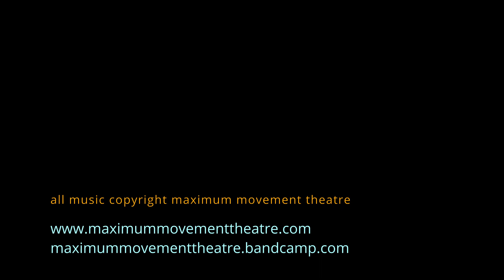sonder A - maximum movement theatre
by maximum movement theatre
from the 2021 album Sonder

sonder
n. the realization that each random passer-by is living a life as vivid and complex as your own—populated with their own ambitions, friends, routines, worries and inherited craziness—an epic story that continues invisibly around you like an anthill sprawling deep underground, with elaborate passageways to thousands of other lives that you’ll never know existed, in which you might appear only once, as an extra sipping coffee in the background, as a blur of traffic passing on the highway, as a lighted window at dusk.